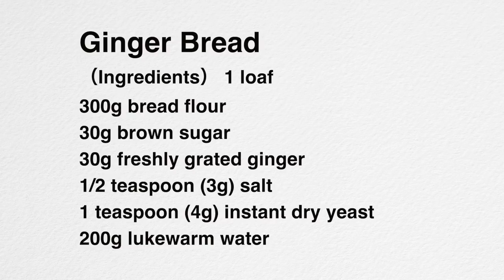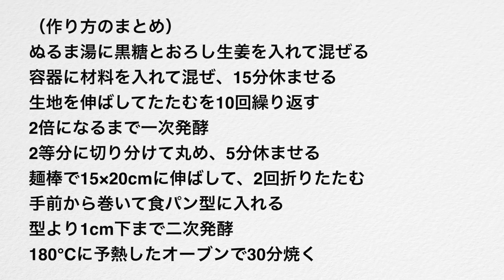（タッパで作る角食パン）黒糖のコクと生姜の風味がほっとする食パンの作り方（字幕設定で御覧ください） Brown Sugar and Ginger Bread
今日は、すりおろした生姜と黒糖を練り込んだ角食パンご紹介します。
黒糖のコクにピリッとした生姜の風味が寒い季節にぴったりな美味しい食パンです。
焼きたてのふわふわも美味しいですが、トーストして、はちみつをかけるのも気に入っています。
黒糖のコクと生姜の香りでホッと体が緩んで、寒い日でも暖かい気持ちになれますよ。
冬のパン作りに加えてくださいね。

生姜と黒糖の角食パン
(材料）1斤分
強力粉300g
黒糖30g
生姜すりおろし30g

黒糖が塊の場合には、熱湯に入れて必ず溶かしてください

ぬるま湯に黒糖とおろし生姜を入れて混ぜる
容器に材料を入れて混ぜ、15分休ませる
生地を伸ばしてたたむを10回繰り返す
2倍になるまで一次発酵
2等分に切り分けて丸め、5分休ませる
麺棒で15×20cmに伸ばして、2回折りたたむ
手前から巻いて食パン型に入れる
型より1cm下まで二次発酵
180℃に予熱したオーブンで30分焼く

5種類の生地の詳しい説明と25品のパンにレシピが載っています。

電子書籍もあります↓

100円ショップ

※ライ麦全粒粉
※粗塩（粗塩など調理用のものでOK)
※ドライイースト（赤サフ・青サフ）
　　（赤５００）
　　（赤小分け）
　　（青５００）

※大理石
※シリコンマット
※保存用袋

Today, I'd like to introduce you to bread cubes with grated ginger and brown sugar kneaded into them. The richness of the brown sugar and the tangy flavor of the ginger make this a delicious bread perfect for the cold season. It is delicious freshly baked and fluffy, but I also like it toasted and covered with honey. The richness of brown sugar and the scent of ginger loosen you up and make you feel warm even on a cold day. I hope you will add this to your winter baking.

Ginger Bread
（Ingredients） 1 loaf
300g bread flour
30g brown sugar
30g freshly grated ginger
1/2 teaspoon (3g) salt
1 teaspoon (4g) instant dry yeast
200g lukewarm water

(If the brown sugar is lumpy, be sure to dissolve it in boiling water.

(Summary of recipe)
Mix brown sugar and grated ginger in lukewarm water.
Put the ingredients in a container, mix, and let it rest for 15 minutes.
Stretch and fold the dough 10 times.
First ferment until doubled in size.
Cut the dough into two equal pieces, roll it out, and let it rest for 5 minutes.
Roll out with a rolling pin to 15 x 20 cm (5.9in x 7.8 in.) and fold twice.
Roll it up from the front and put it in a bread mold.
Ferment to 1cm (0.4in) below the mold.
Bake in a preheated oven at 180℃ (360F) for 30 minutes.